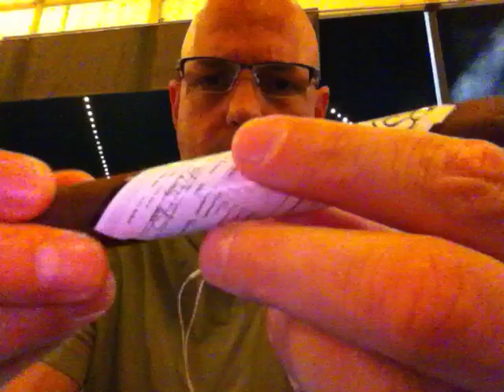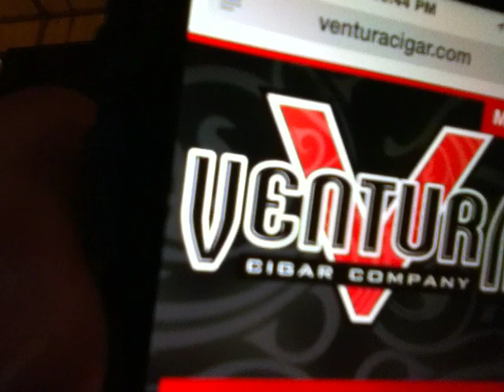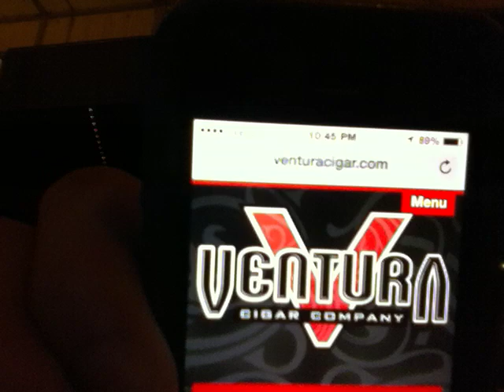Show #195 Psyko 7 Ventura Cigar Company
The Psyko 7 retails around $6 depending on your area.